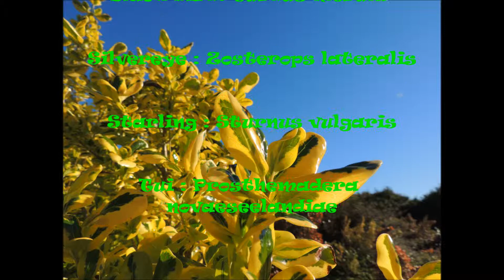Battle for the persimmons final version